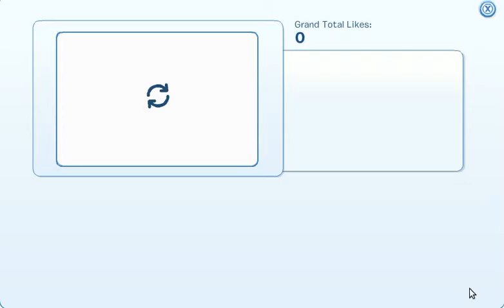Club Penguin - Operation Puffle Cheats - Part 2